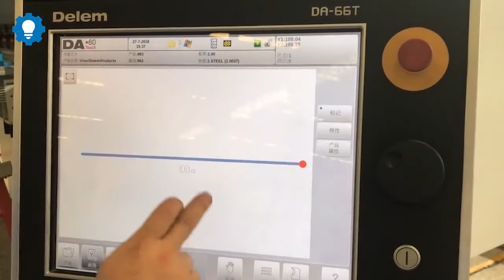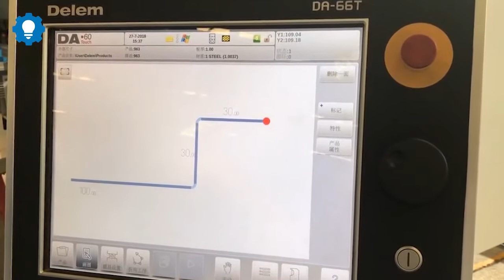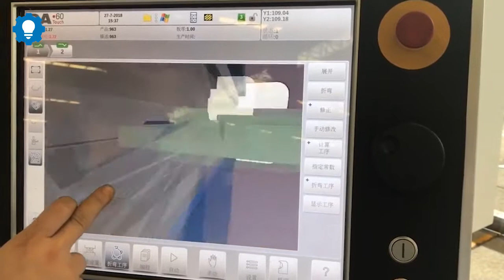Máy chấn gấp CNC tấm thép , inox CNC 66T 8+1 axes CNC Press brake Machine DELEM 66T PBM 110 3100